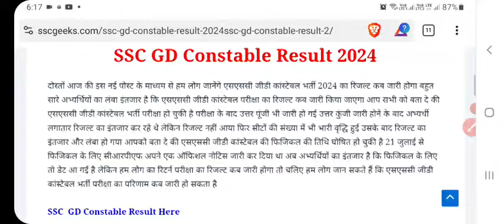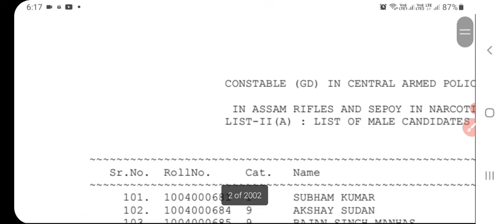ssc gd constable result 2024